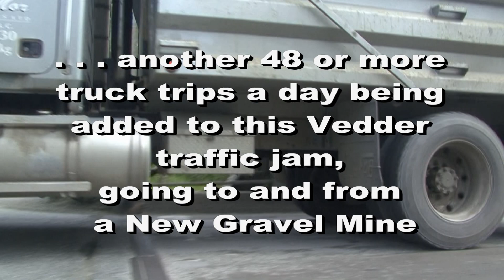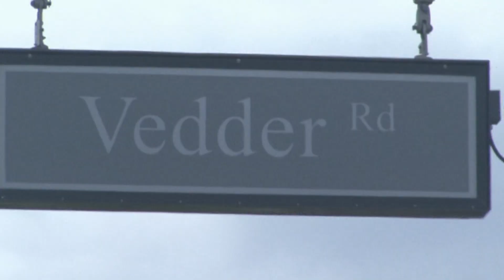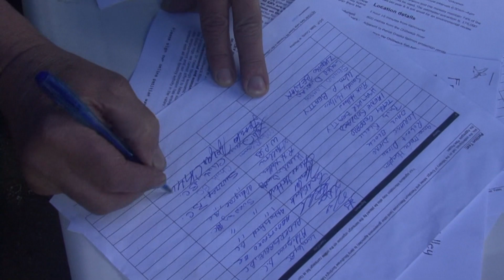STOP the Gravel Pit - "traffic will be a nightmare".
Residents of Chilliwack River Valley believe that 6 to 10 gravel mine jobs over a 40 year span, pale in comparison to the millions of dollars the green tourism industry generates in their recreation corridor.   - - - -  In this fast motion video of truck traffic at Vedder Crossing over a one hour period during the time kids get out of school , valley residents express grave concerns about potential increases in truck traffic running on Chilliwack Lake Road into Vedder/Sardis from a proposed 40 hectare gravel mine site.   They believe the narrow winding Chilliwack Lake road is not equipped to safely handle truck traffic increases a mine will bring, and will have far reaching negative impact on the rich recreation and tourism industry in the River Valley.